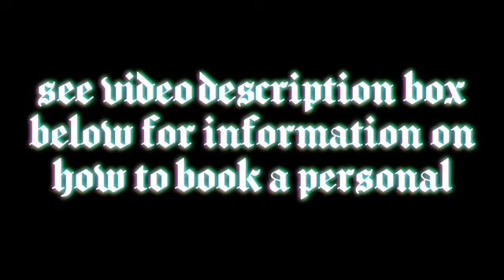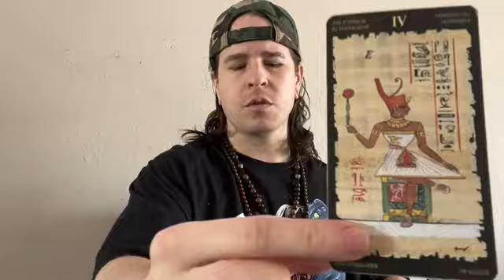ARIES - RAISING THE BAR AND TAKING IT TO THE NEXT LEVEL - ARIES TAROT CARD READING